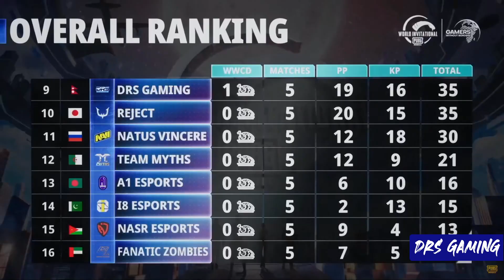DRS GAMING CHICKEN DINNER IN PMWI ? HIGHLIGHTS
Energized by : MAX TIGER Engery Drink
Supported by : The Jungle
Powered by : Gyapu your Shopping Partner ( gyapu.com